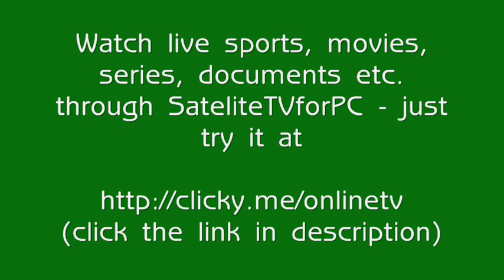Milan Baros scores incredible goal while lying on ground and completed hattrick 26.09.2010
- turn your PC into HD TV without monthly fees!

Watch this fantastic shot from Milan Baros in football match between Galatasaray and BUYUKSEHIR in Turkish first league - he has scored a goal while lying on grass and completed his hattrick!